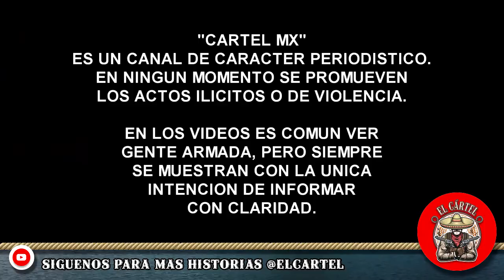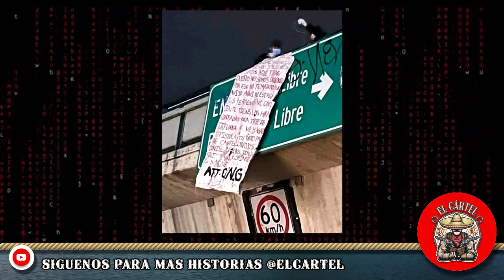"Tienen las horas contadas". El Mencho prohíbe a Grupo Arriesgado tocar en Tijuana.